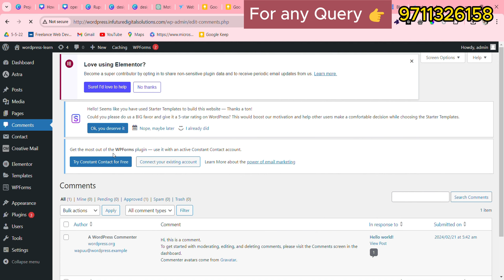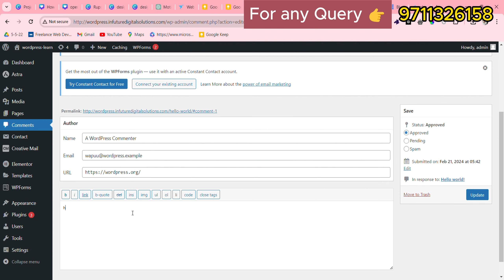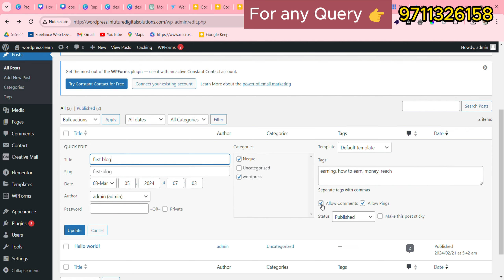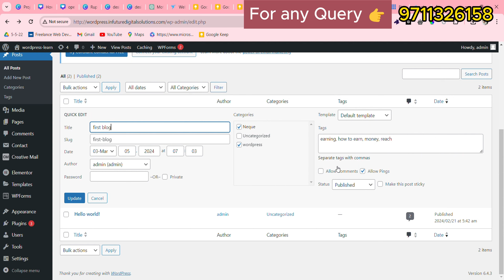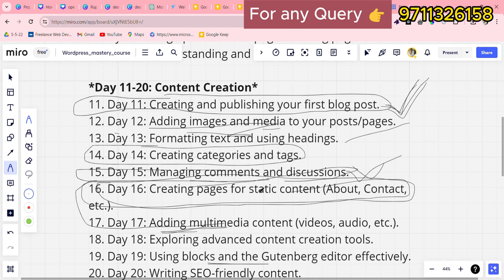Blog Website में Comment Manage कैसे करे | Wordpress Mastery Course Day-15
Hello friends, in this video it has been explained how to manage comments in a blog website and in this series the complete WordPress course has been explained.

wordpress blogs
wordpress blogs website

Please watch and like the video.